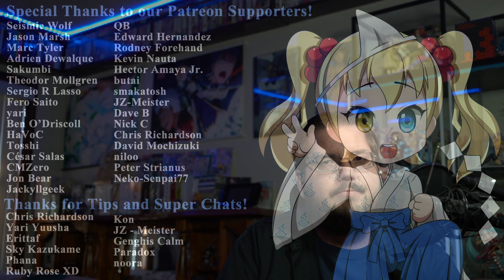Episode 9 Impressions: Demon Slayer: Kimetsu no Yaiba Entertainment District Arc (Season 2)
Episode 9 Impressions of Demon Slayer: Kimetsu no Yaiba Entertainment District Arc.  Japanese title Kimetsu no Yaiba: Yuukaku-hen.